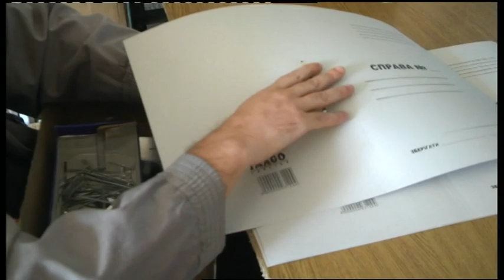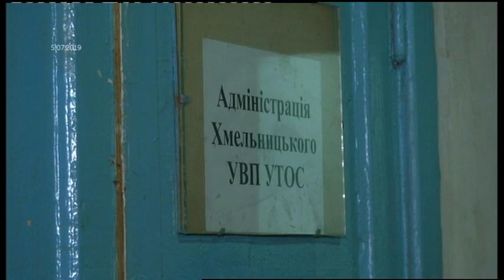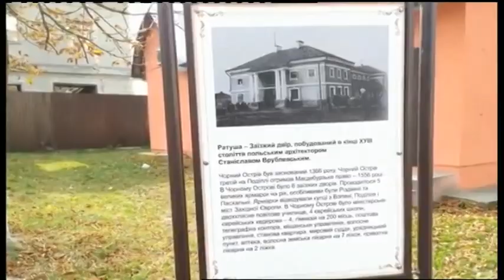10.10.2019. Новини. 17:00